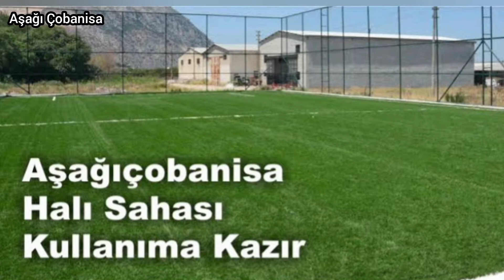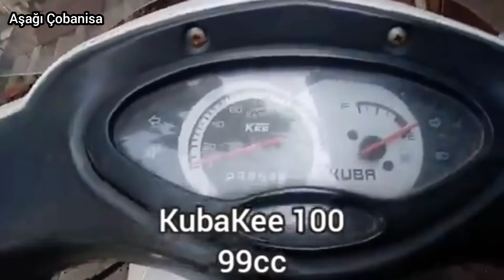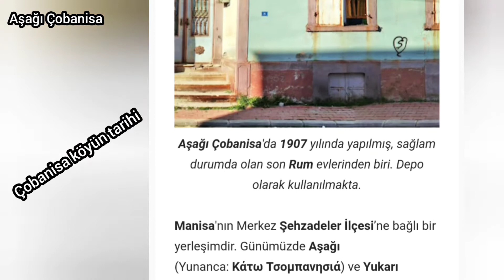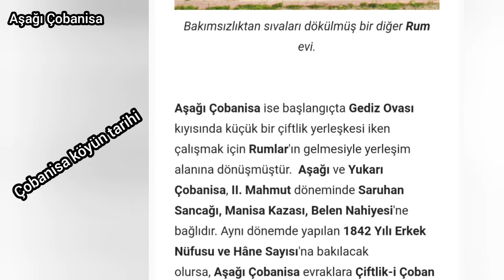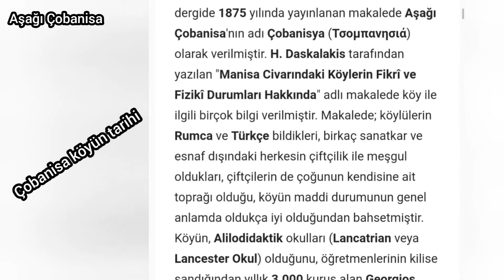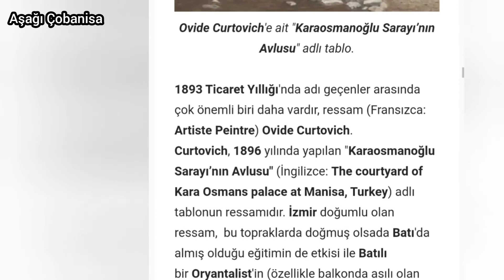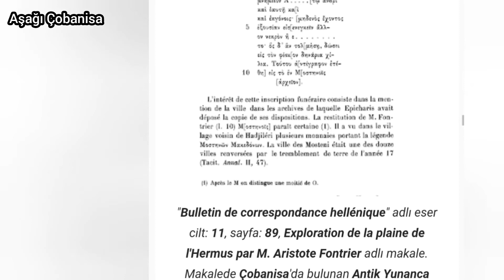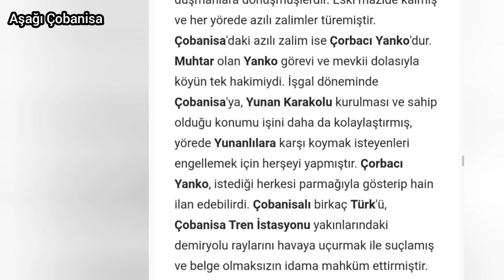468~Manisa Şehzadeler ilçesi Aşağı Çobanisa Köyüme (Mahalle)Ziyaret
ad değişikleri;
islamçobanisa
gavur çobanisa
çöbansa
çoban isa
çiftlik-i çoban
karye-i çoban isa

Çobanisa köyümün bütün özellikleri adı nasıl oldu bütün bilgiler videomuzda.